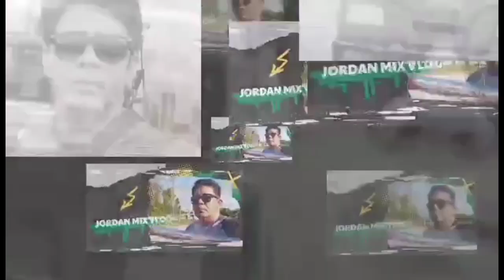PALIT OBLONG.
THIS VIDEO CONTAINS A DAILY ACTIVITY OF MY TRAVEL VLOGS, IF YOU LIKE THIS VIDEO GET A THUMBS UP, FOR MORE UPDATE IN MORE VIDEOS DONT FORGET TO SUBSCRIBE AND HIT THE NOTIFICATION FOR MORE VIDEOS DONT HESITATE TO LEAVE A COMMENT OR SUGGESTION TO IMPROVE MY VIDEO. HOPE U LIKE IT..# JORDANMIXVLOGS